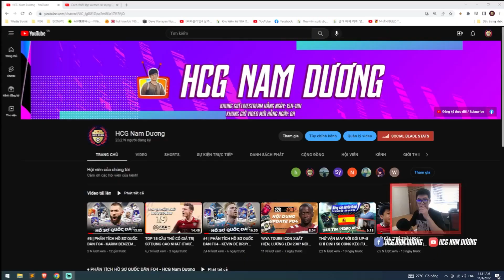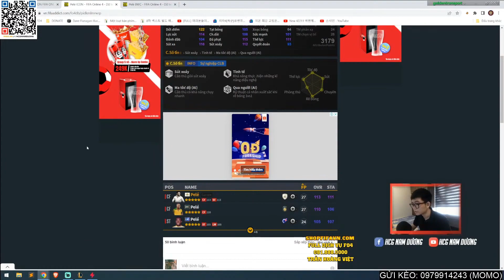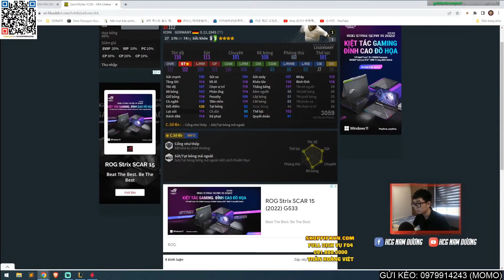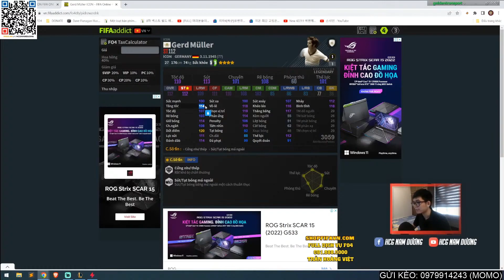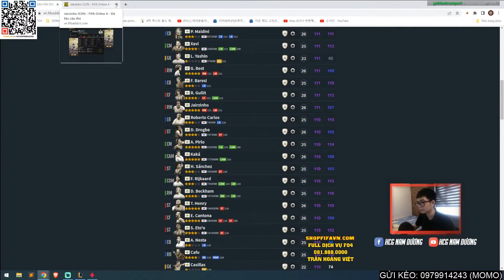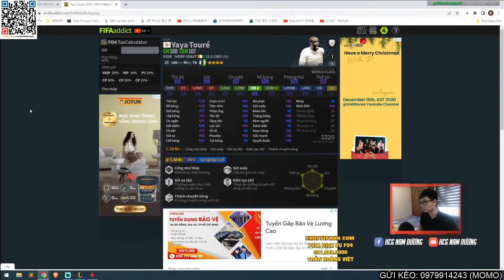ĐÁNH GIÁ TỔNG QUAN VỀ NHỮNG ICON MỚI CẬP BẾN SV HÀN | HCG NAM DƯƠNG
🔸 Lịch Stream: 15h30-19h hằng ngày
🔸 Lịch đăng tải video mới: 20h00 hằng ngày

- 0:00 INTRO
- 0:22 PELE ICON
- 3:37 GERD MULLER ICON
- 5:37 BARESI ICON
- 7:00 JAIRZINHO ICON
- 8:32 XABI ALONSO ICON
- 9:36 YAYA TOURE ICON
- 11:30 OUTRO

©️ HCG Nam Dương
➞ Momo: 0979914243 - Đào Đức Trí
➞ ATM: Chủ TK: Đào Đức Trí